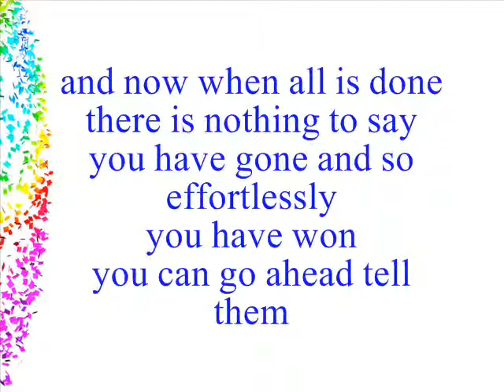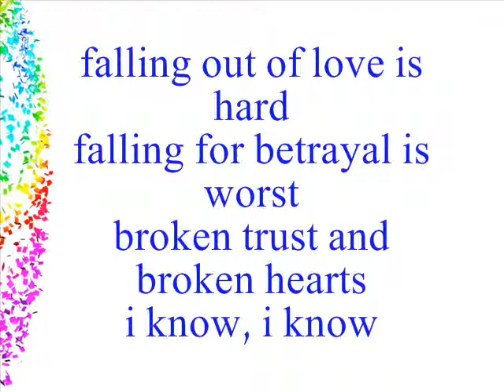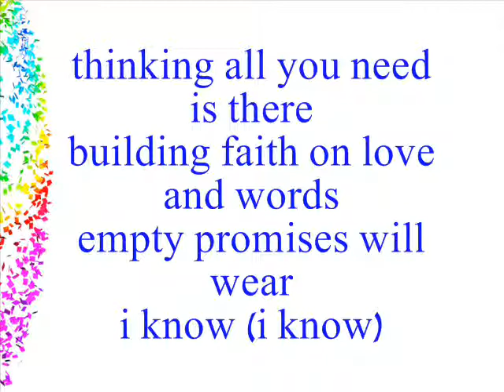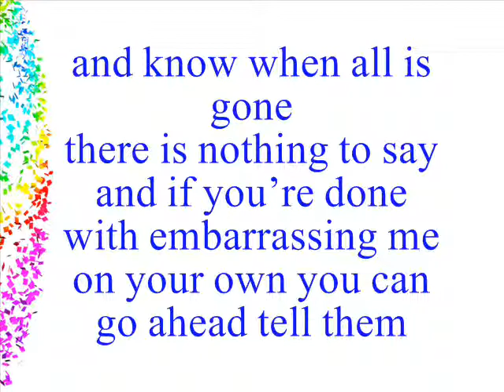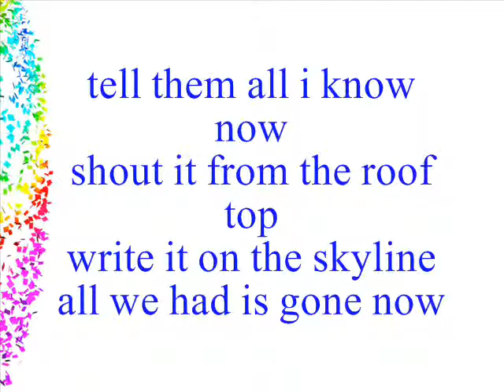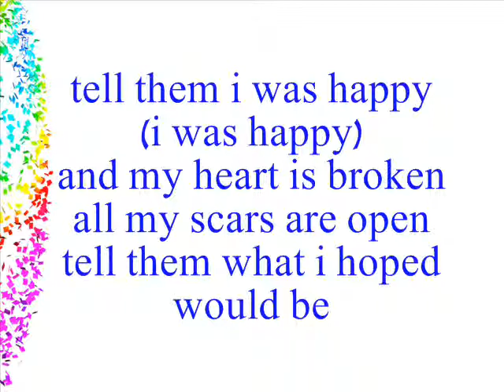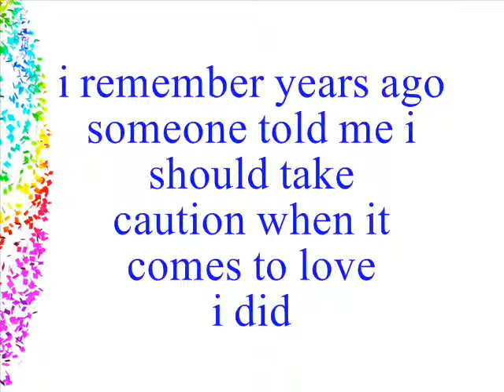Shontelle - Impossible Lyrics